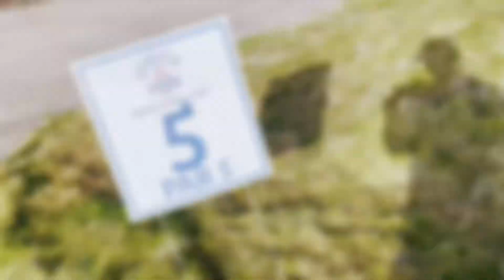Corica Park Golf Course (North Course, Front 9)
Corica Park Golf Course- Alameda, CA

Located in the beautiful island City of Alameda, California, less than five minutes from the Oakland Airport. It's time to discover one of America's best public access courses, the South Course. Unlike any course in the Bay Area, renowned Architect Rees Jones describes the new course as a minimalist design more like you would find in Australia, where you can play the ball to the hole by air or ground.